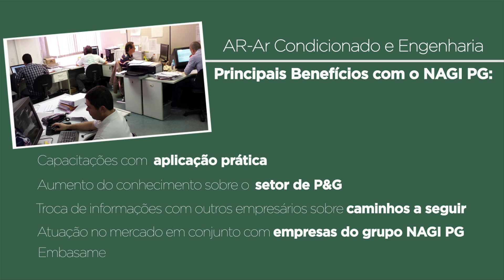NAGI-PG: case AR- Ar Condicionado e Engenharia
Antonio Luiz Schilliró, diretor da AR- Ar Condicionado e Engenharia, comenta os resultados obtidos com a participação no programa Núcleo de Apoio à Gestão da Inovação na Cadeia de Petróleo e Gás (Nagi-PG).

O programa é resultado de uma parceria entre a Federação e Centro das Indústrias do Estado de São Paulo (Fiesp e Ciesp), Serviço Nacional de Aprendizagem Industrial (Senai-SP) e Universidade de São Paulo (USP). Atua na criação de centros de inovação tecnológica em dez localidades do Estado de São Paulo, capacitando cerca de 200 indústrias paulistas em Gestão da Inovação. Saiba mais

Ficha técnica:

Reportagem: Daniela Morisson
Imagens: Sander Ferreira
Assistente de imagens: Max Rodrigues
Edição: Bruno Perna
Coordenação: Aurilene Santos